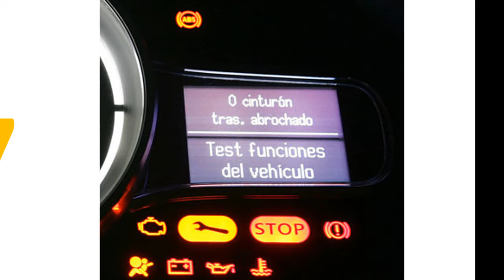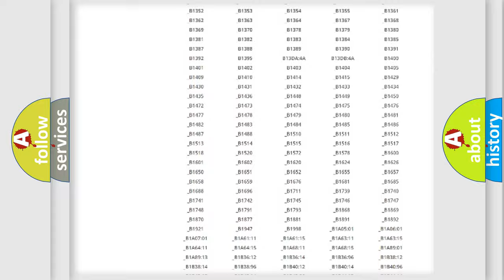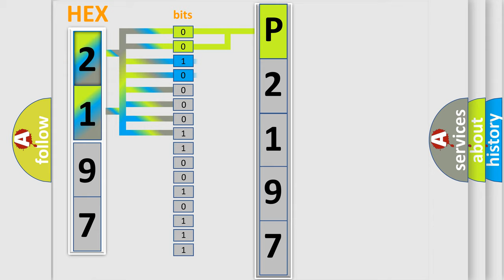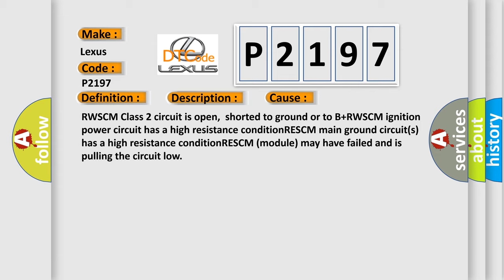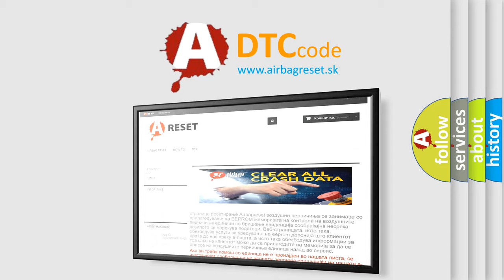DTC Lexus P2197 Short Explanation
Contents:
0:21 Basic DTC analysis according to OBD2 protocol standard.
1:48 Insight into programming
2:58 A diagnostically understandable description of the Diagnostic Trouble Code
3:05 Basic error definition

Make:
Lexus
Code:
P2197
Definition:
No Communication With Rear Wheel Steering Control Module
Description: